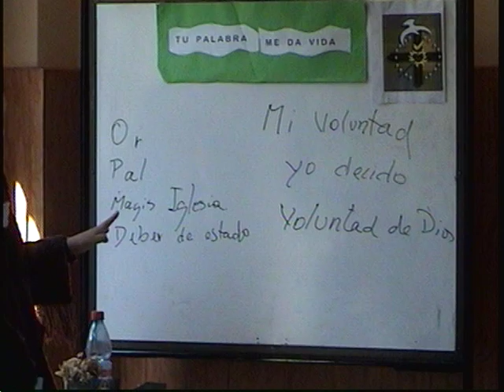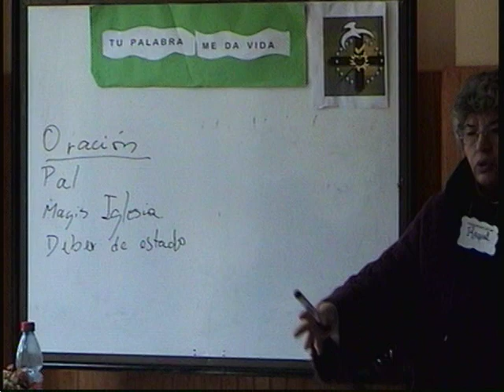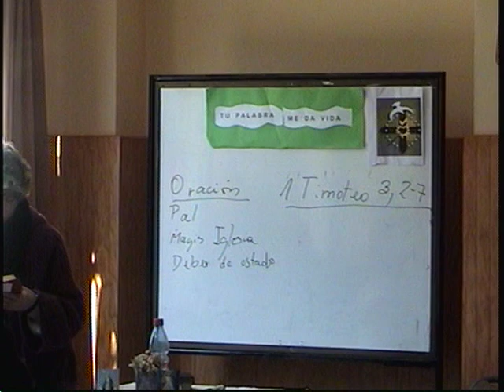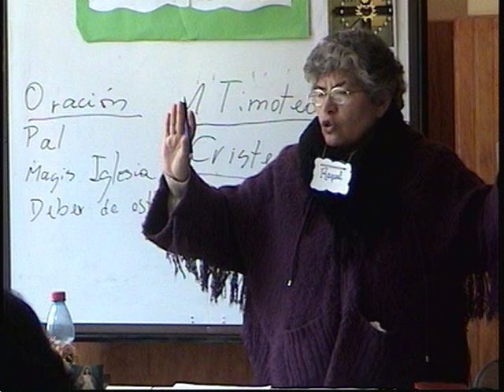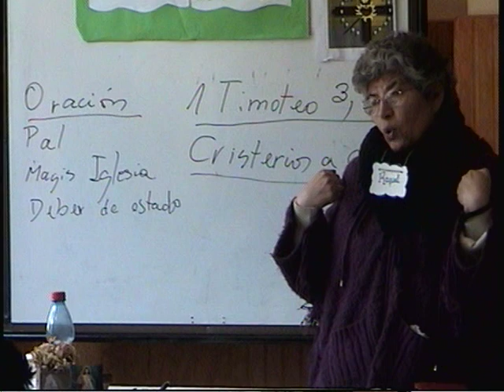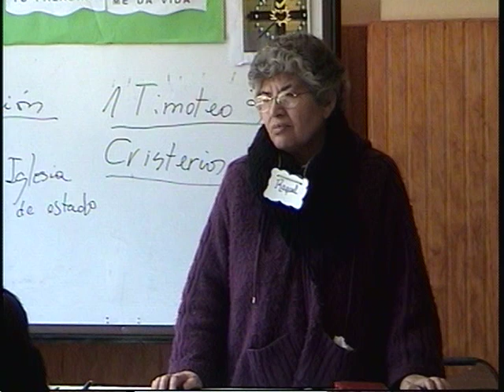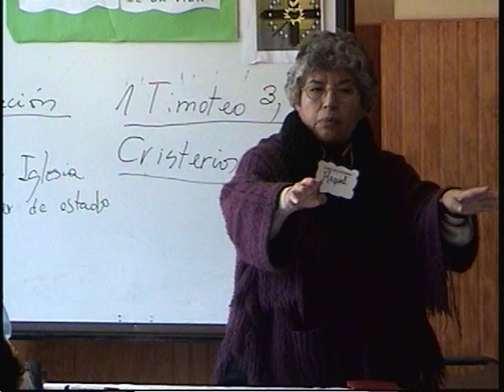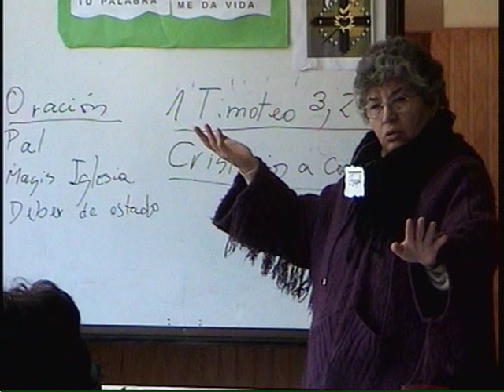SABADO 10 AGOSTO 2013 RAQUEL ROJAS 001